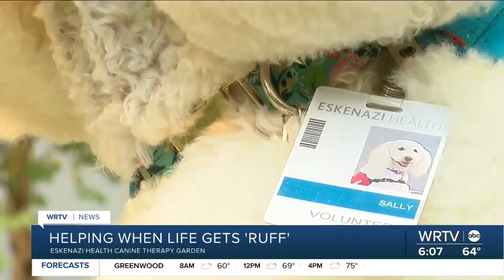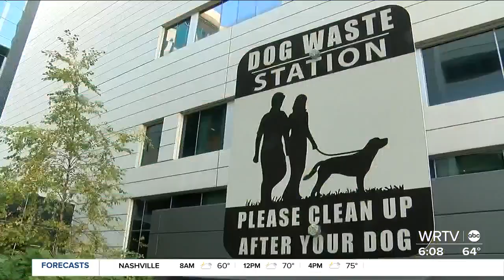Canine therapy garden at hospital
Eskenazi Health’s canine therapy garden provides both patients and staff a reprieve from being inside the hospital all day.